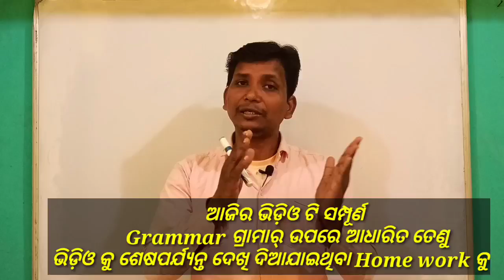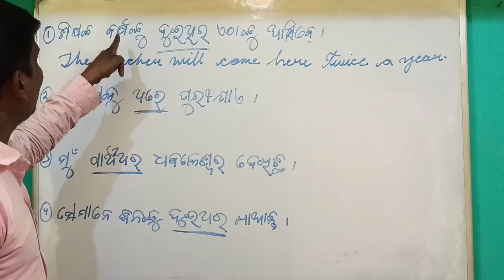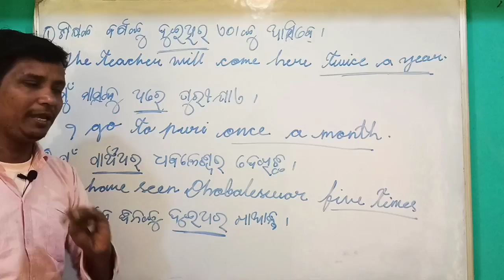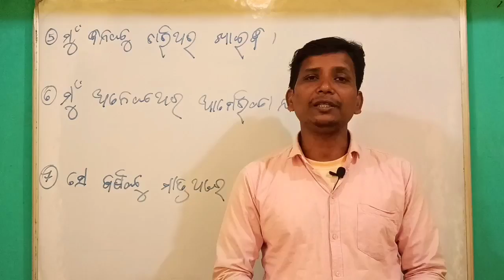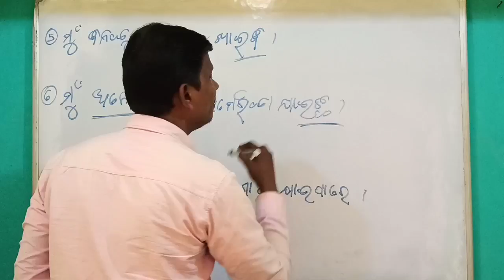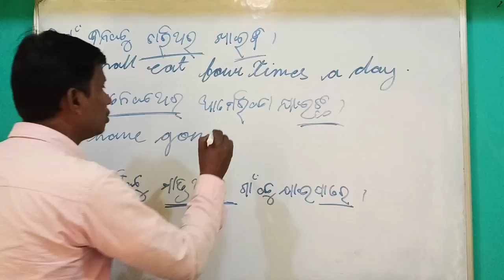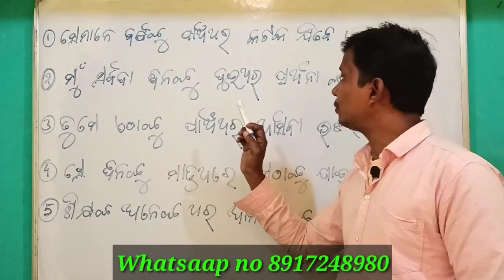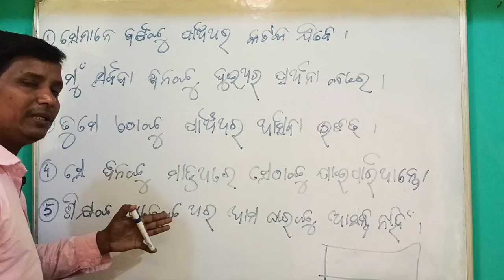part 32 👌 ଇଂଲିଶ୍ ର ଜବର ଦସ୍ତ ଟ୍ରିକ୍ , ଯେତେ ଦୁର୍ବଳ ଥିଲେବି ଇଂଲିଶ୍ ଜାଣିବା ପାଇଁ ସୁପର୍ ଆଇଡିଆ ।